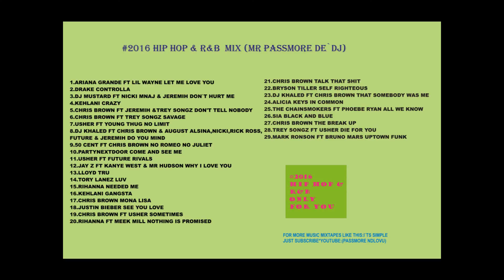#2016 Hip Hop & R&B Mix (Mr Passmore De`DJ)